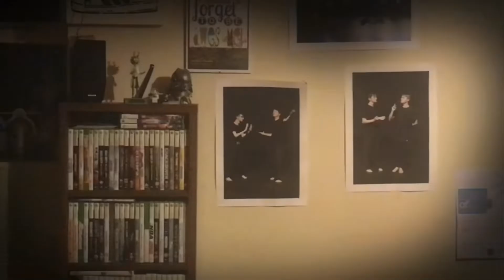Forkster (Short Horror Movie Teaser Trailer)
One night.
One phone call.

Five people’s lives will forever be changed in this horror-thriller short movie.